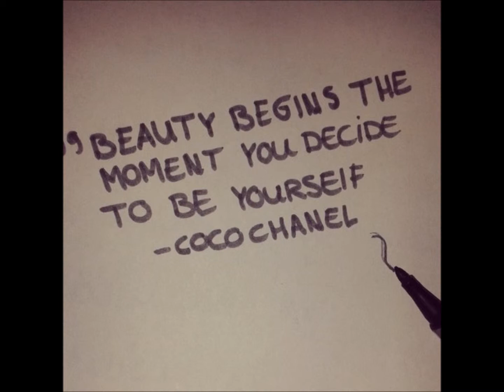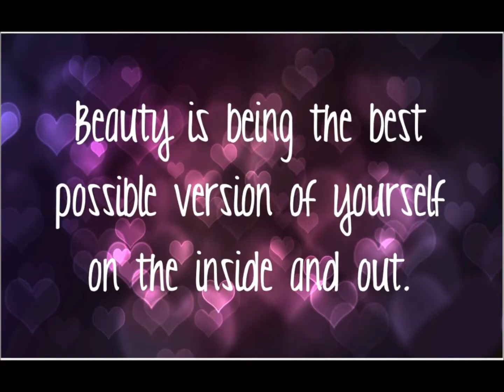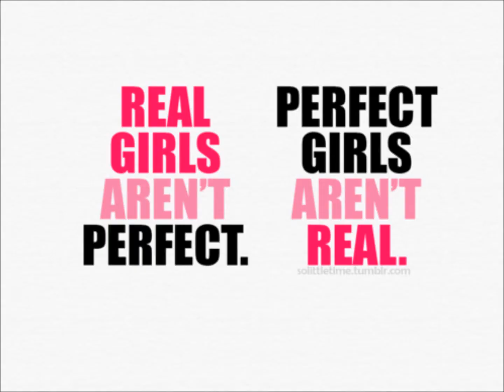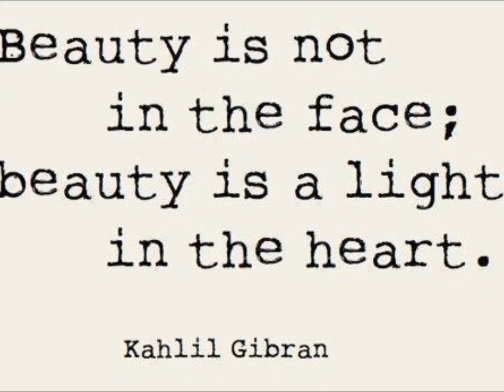Beauty - TrueCherishment15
Beauty. Bea-u-ti-ful. Be you to the fullest.
In this video I speak on what it means to be beautiful, the easiest way to be beautiful, and perfection. The link to the above video is
The link to the google form in which you may give me feedback on my channel and videos is linked